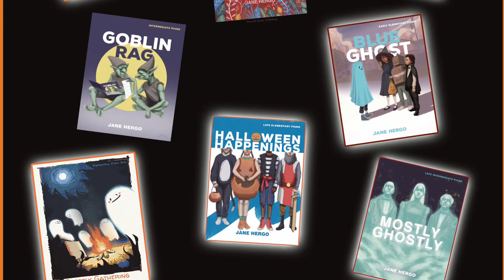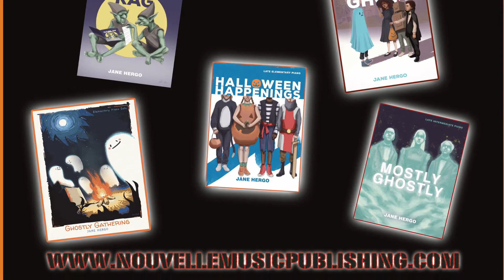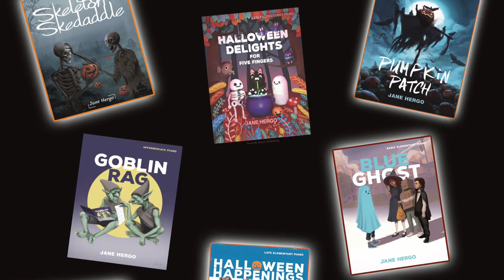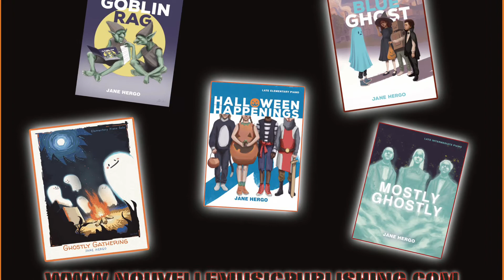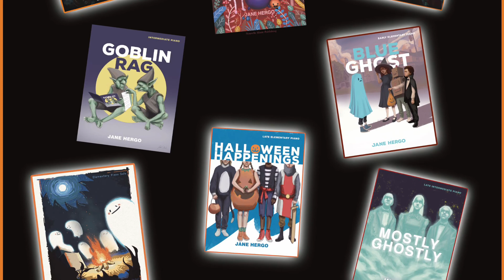Halloween Delights for Five Fingers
From Spooky Night to Boo! Boo! Ghost, these ten delightful five finger compositions will charm the young pianist. In this collection the soloist will encounter a variety of demands including various articulations, accidentals which are used in place of key signatures, tempo changes, eighth notes, occasional harmony, optional pedaling, and a coda sign. The different keys represented include C minor, F minor, G minor and D minor. While middle C position is used for most of the songs, occasionally the pianist will be asked to shift hand position briefly. performers will enjoy singing along as most of the solos include lyrics. This book is available at JW Pepper Music and Sons.